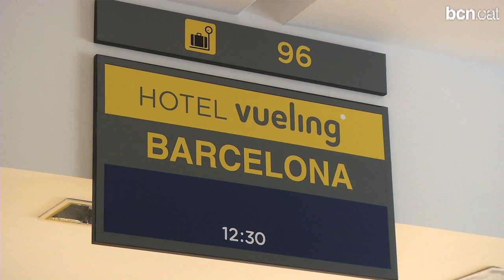Hotel Vueling, un nou concepte d'allotjament urbà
Des del 15 de març està obert a la Gran Via de les Corts Catalanes 550 l'Hotel Vueling de Barcelona, una iniciativa original d'allotjament urbà de la companyia aèria i hotels Catalonia, a imatge i semblança d'un espai aeri.